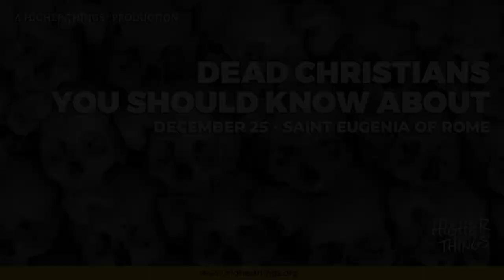Saint Sebastian (January 20)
There are hundreds of notable historical events that have taken place on January 20th. They range from hostage crises, to sports victories, to the preferred Inauguration Day of US presidents since FDR in 1937. It’s a popular day for things to happen. Seriously, look it up. In the church, however, this day is reserved for the celebration of one of its most interesting saints. Bows, arrows, and clubs -- oh my! It’s January 20th and this is why St. Sebastian is another Dead Christian You Should Know About.